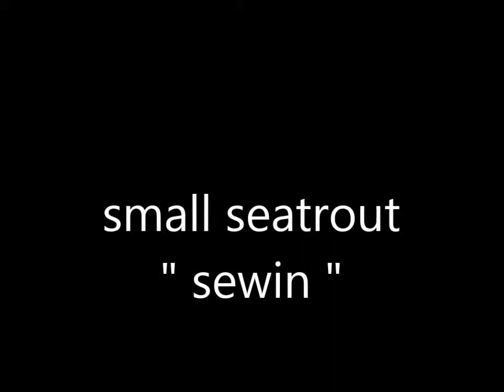September 21, 2013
sea trout " sewin " catch and release